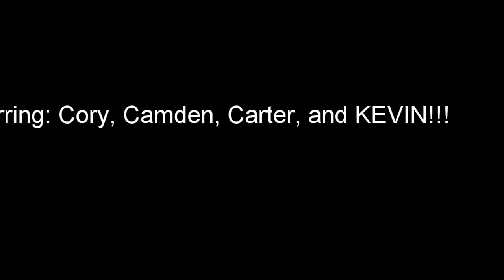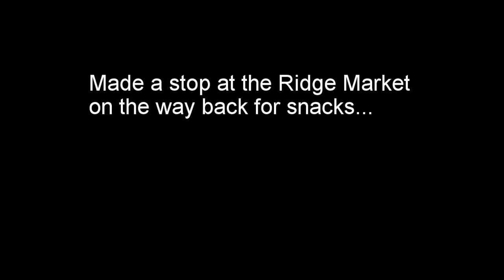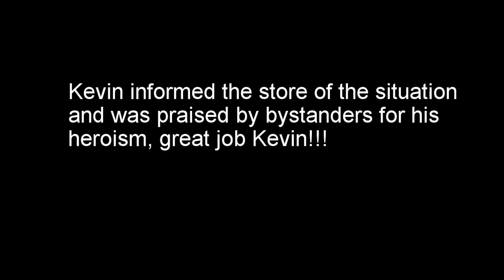Epic bike trailer ride!!!